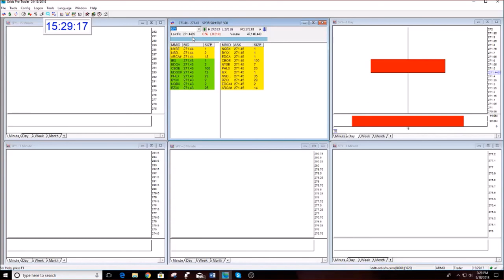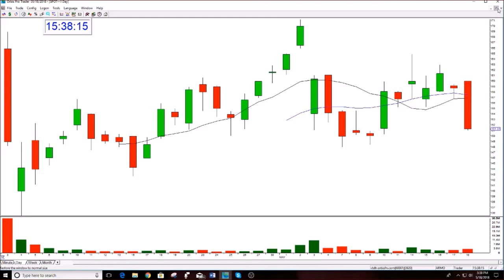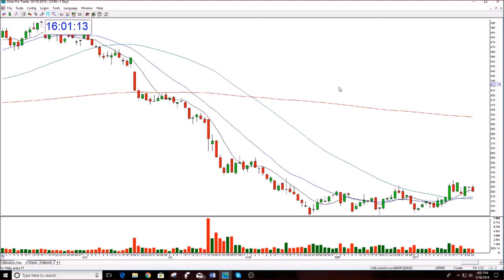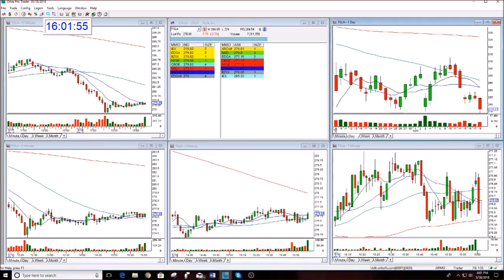Mentoring Session With Golden Gap Course Student 5-18-2018